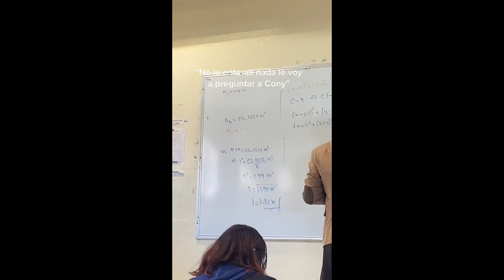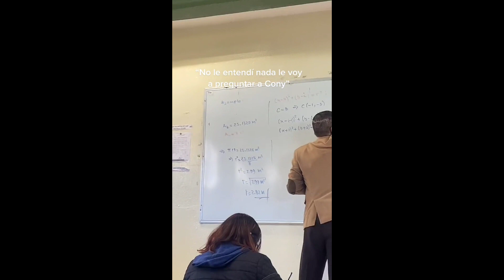Jóvenes se vengan de profesor y le cierran la puerta tras llegar dos minutos tarde